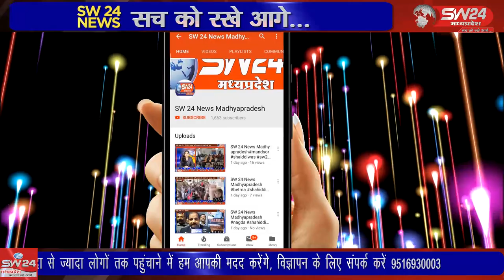SW 24 News Madhyapradesh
देवास जिले की सतवास तहसील मे कांटाफोड़ थाना अंतर्गत आने वाली ग्राम पंचायत सलामतपुरा के नागरिकों ने गांव का नाम बदलकर श्रीरामपुरा कर गांव मे श्रीरामपुरा नाम का परिवर्तित कर बोर्ड लगा दिया है। सतवास से जीतू सिंगी की रिपोर्ट